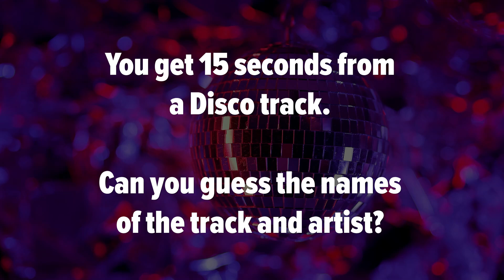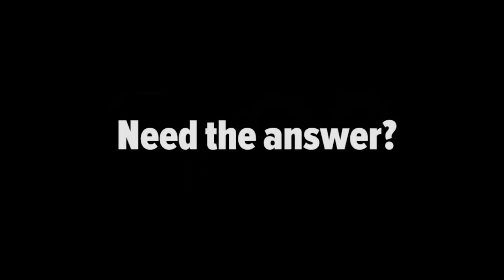The DISCO music quiz – Part Two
Disco music, the groovy lovechild of the '70s, brought glitter balls and platform shoes to the dance floor. With its infectious beats and funky basslines, it transformed every club into a hip-shakers paradise. Disco icons became worldwide superstars and you’ve probably tapped your feet to a few of the songs in this quiz. But can you pick the song and artist from just a few seconds of music? Good luck!